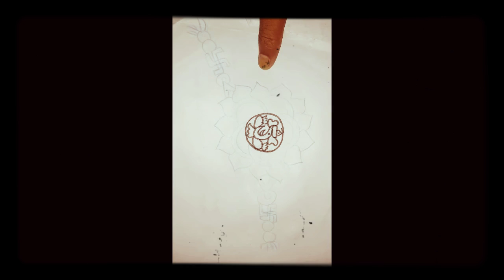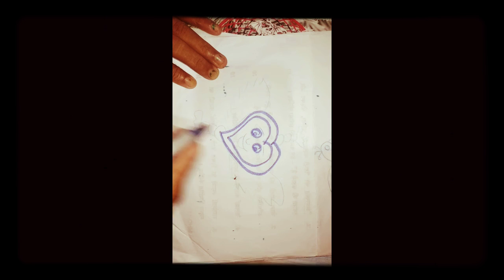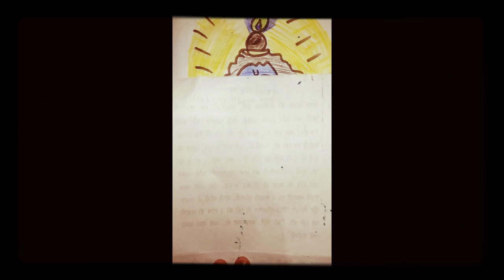Happy raksha Bandhan drawing short video Rakhi drawing beautiful Rakhi drawing essay pencil oilpaste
Rakhi Drawing|Rakhi Making|How to draw beautiful Rakhi drawing Happy Rakshabandhan drawing